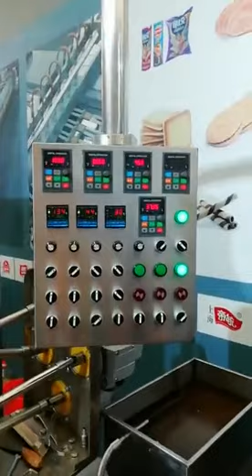Egg Roll Machine